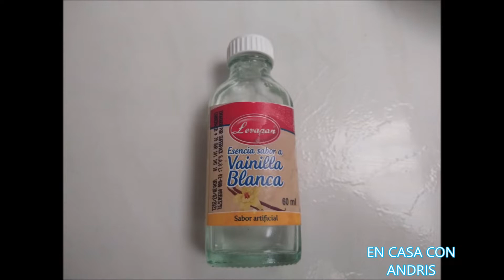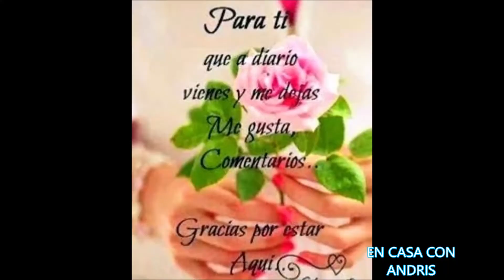TORTA DE LIMÓN EN SARTEN/// COMO HACER UNA TORTA DE LIMÓN EN SARTEN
HOLA COMO ESTÁN BIENVENIDAS BIENVENIDOS A ESTE HUMILDE CANAL EN CASA CON ANDRIS

GRACIAS POR UNIRTE A ESTA FAMILIA

SI ERES NUEVA O NUEVO BIENVENIDOS
TE INVITO A QUE TE UNAS A ESTE CANAL .COMENTA CON RESPETO Y DEJA TU LINDO LIKE

SI HACES ALGUNA DE MIS RECETAS ENVÍAME UNA FOTO

    ALGUNO DE MIS VÍDEOS

INGREDIENTES
/// 3 LIMONES
/// 100 GRS DE MANTEQUILLA DERRETIDA
/// 4 HUEVOS
/// 200  GRS DE HARINA DE TRIGO
/// 100 GRS DE LECHE CONDENSADA
/// 1 CUCHARA DE POLVOS DE HORNEAR
/// 1 CUCHARA CAFETERA DE SAL
///   PARA EL RELLENO
// 5 MANGOS DE AZÚCAR
/// 1/2 LIBRA DE FRESAS
/// 5 CUCHARAS DE AZÚCAR EN POLVO
/// 1 CUCHARA DE ESENCIA DE VAINILLA
/// 300 GRS DE CREMA DE LECHE

  GRACIAS POR SER PARTE DE ESTE HUMILDE CANAL